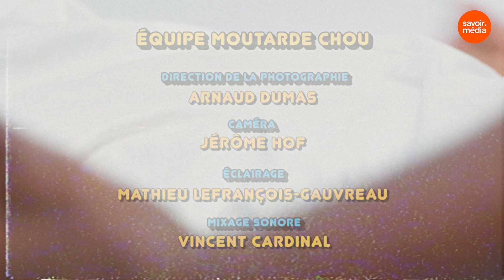Tête d'oreiller - Trouvez l'erreur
Certaines personnes appellent "tête d’oreiller" plutôt que "taie d’oreiller" l’enveloppe de tissu qui recouvre l’oreiller. Et quand l’erreur est commise par un client dans une boutique d’articles de literie… tout peut arriver!
Au travail, dans les commerces ou dans tout autre lieu public, des erreurs de français peuvent créer des interférences dans notre communication avec les autres et créer des malentendus et des malaises. Mieux vaut en rire, croient Richardson Zéphir et Joe Guérin, deux virtuoses de l’humour absurde.

Vous avez aimé la vidéo Tête d'oreiller - Trouvez l'erreur?

Animation: Richardson Zéphir et Joe Guérin
Une production: Savoir média
En collaboration: Ministère de la langue française